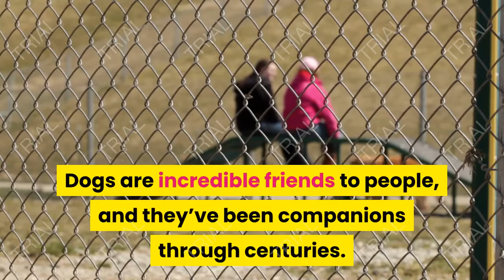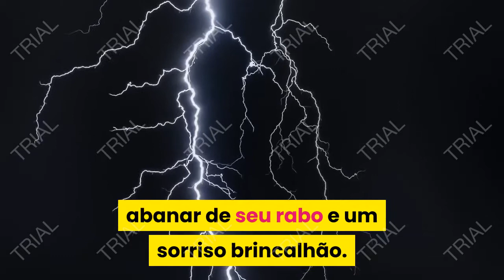Over time, people have claimed that dogs are one of man's best friends 2021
PEDIGREE Complete Nutrition Adult Dry Dog Food Grilled Steak & Vegetable Flavor Dog Kibble, 33 lb. Bag
by Mars Petcare - $24.99 limited time promotion $19.31

Dog Chew Toys for Puppies Teething, Dog Toys 16 Pack Puppy Chew Toys Pea Shaped Rubber Bone Dog Toy Bundle Dog Squeaky Toys iq Treat Ball Puppy Teething Chew Toys Small Dogs Puppy Toys
by SHARLOVY - $18.98

Laifug Large Dog House,Weather Proof Outdoor Dog Kennel,Wood Dog House with Porch Deck
by laifug - $689.89

Calming Dog Bed, Warming Washable Rectangle Sleeping Sofa Large Dog Bed with Breathable Soft Cotton and Coral Fleece, Non-Slip Bottom for Large Medium Small Dogs and Cats
by Teodty - $41.98

Seresto Flea and Tick Collar for Dogs, 8-Month Flea and Tick Collar for Small Dogs, Up to 18 Pounds
by Bayer - $59.98

Earth Rated Dog Poop Bags, 270 Extra Thick and Strong Poop Bags for Dogs, Guaranteed Leak-Proof, Lavender-Scented, 18 Rolls, 15 Doggy Bags Per Roll, Each Dog Poop Bag Measures 9 x 13 Inches
by Earth Rated

Nutramax Laboratories COSEQUIN Maximum Strength Joint Supplement Plus MSM - with Glucosamine and Chondroitin - for Dogs of All Sizes
by Nutramax

4-in-1 Dog Car Seat Cover, OKMEE Convertible Dog Hammock Scratchproof Pet Car Seat Cover with Mesh Window 2 Seat Belts , Durable Nonslip Dog Seat Cover for Back Seat Protector for Cars Trucks SUVs
by OKMEE

Amazon Basics Unscented Standard Dog Poop Bags with Dispenser and Leash Clip, 13 x 9 Inches, Black - Pack of 600 (40 Rolls)
by Amazon Basics

Puppy Time

Nina Ottosson by Outward Hound Dog Casino Interactive Treat Puzzle Dog Toy, Advanced
by Outward Hound

Dog Toothbrush for Dog Teeth Cleaning Dog Fingerbrush Toothbrush Dog Tooth Brushing Kit Set of 4 Dog Finger Toothbrush Pet Toothbrush Multi Colored
by wenzhou

Furbo Dog Camera: Treat Tossing, Full HD Wifi Pet Camera and 2-Way Audio, Designed for Dogs, Compatible with Alexa (As Seen On Ellen)
by Tomofun LLC (Furbo Dog Camera)

Hill's Science Diet Dry Dog Food, Adult, Perfect Weight, Chicken Recipe, 15 lb Bag
by Hill's Science Diet Dog